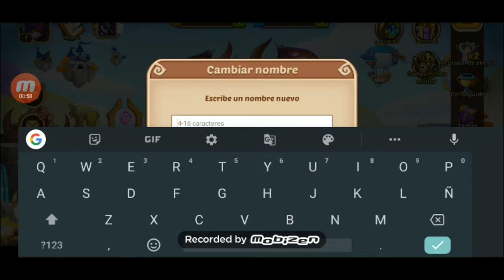El inicio de un todo